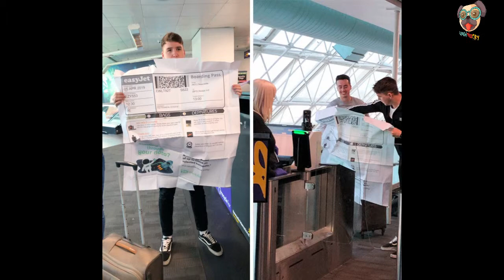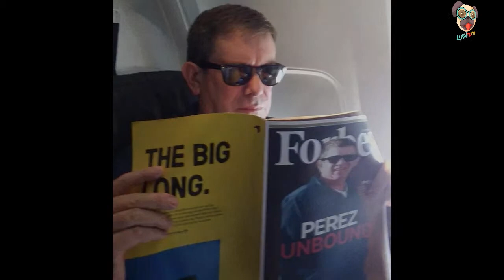25 People Who Stayed Cool in Wild Situations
Situations where people acted like nothing out of the ordinary was going on. They stayed cooler than cool when things were hotter than they should be. Enjoy this gallery of people who have been through some sh*t.